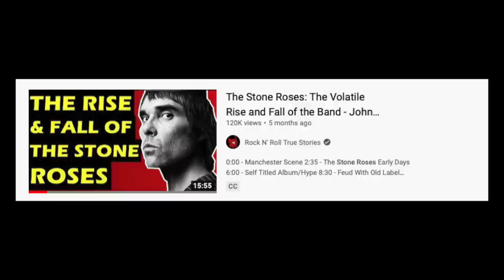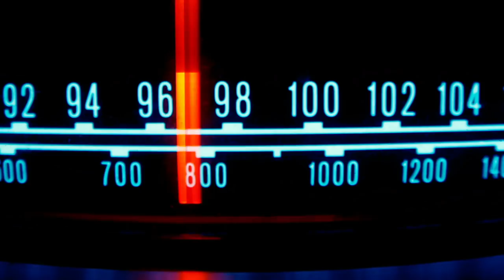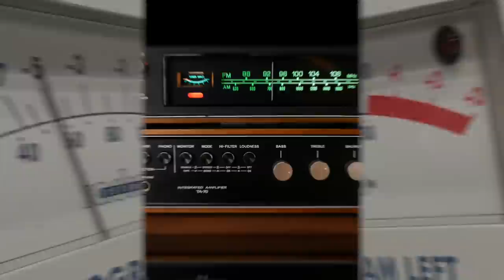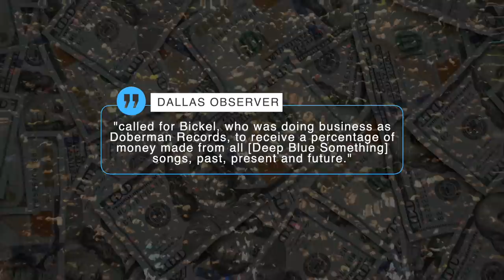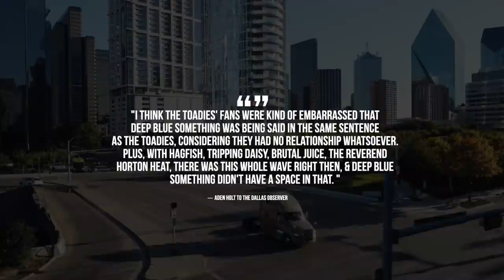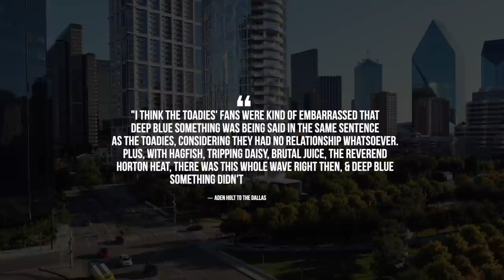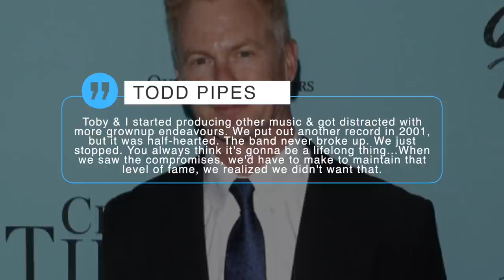Deep Blue Something: Whatever Happened To The Band Behind 'Breakfast At Tiffany's"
Deep Blue Something: Whatever happened to the band behind the song 'Breakfast at Tiffany's?'

Deep Blue Something would be best known for the hit single Breakfast at Tiffany’s and while the song shot the group to fame around the world, there history would be plagued with legal troubles and changing trends. Today let’s take a look at whatever happened to Deep Blue something.

Two brothers from Texas Toby and Todd Pipes would attend Sam Houston State University together in the late 80’s and early 90’s. Todd  was the eldest of the two and It was during their time  at Sam Houston State, the younger brother Toby wanted to change his major, but the program he wanted wasn’t offered at Sam Houston, so he transferred to the University of North Texas in Denton. Once Todd graduated from Sam Houston with an English degree.  he would receive a call from his brother who told him how great the music scene in Denton was. For Todd it presented a great opportunity as his mother was after him to go to graduate school and going to University of North Texas would let him get that degree and join the music scene with his brother. Keep in mind this was the spring of 1991 so grunge wasn’t popular yet at the time. Initially Toby and Todd’s first musical outfit they put together leaned in a major electronic direction utilizing keyboards and drum machines taking inspiration from British groups like EMF, The Stone Roses, Happy Monday’s. Side note i’ve done a video on the stone roses, link is down below. Todd would front the band while Toby would play keyboards.

As the brothers started to look at booking live gigs they soon realized that they were an anomaly out of a lot of bands who were playing clubs and they couldn’t just go up on stage with a synthesizer and drum machine, so according to Todd who told backstage and behind he scenes youtube channel out of convenience the brothers changed their sound to be more straight forward rock n’ roll. Toby  who only played keyboards at the time had to learn how to play guitar.

The brothers would enlist a drummer named john Kirtland who was playing in a band LoveSwing. They wanted to add a rhythm guitar but make it acoustic.. They would end up finding a guitar player named Clay Burgus who actually lived in their apartment complex.  They decided to call their own band Leper Messiah not taking their name from the Metallica song but from a line in the David Bowie song Ziggy Stardust.

 Frontman and bassist Todd Pipes would admit to Backstage and Behind the Scenes YouTube channel that because of the band’s name some people at their first several gigs thought they were a metallica tribute band. Of course the band’s sound was nothing even remotely close.. It was after a few gigs of not wanting to be mistaken for a metal band that the group finally changed their name. The band had written a 15 minute long unnamed song and they were at rehearsal one day when they were kicking around names. Drummer John Kirtland suggested Deep Blue Something not thinking that would be he name, insead thinking the word something would be replaced with another word but Todd loved the name and instead of using it for just the song they used it as their moniker going forward.  By this point in time grunge had now taken over, and for the band’s they presented an alternative sound. The approach worked as they were soon selling out shows around Denton. Despite their early success Todd would tell backstage and behind the scenes even though they now made music their career  they had no idea how to go about marketing themselves. They didn’t have band photos, they didn’t even have a demo, no bio or even a mailing list. Eventually the band started to learn the trick of the trade by talking to other bands and they would turn to a fan of there’s for financial help,

They would cut their first album 11th song in 1993, which was put out independently. It was by this time the band’s second guitarist Clay Bergus would leave the group. He would be replaced by Kirk Tatom. The band’s first album would contain the track Breakfast at Tiffany’s.